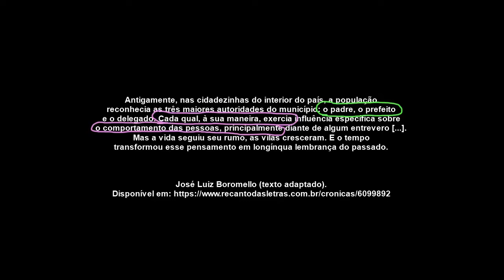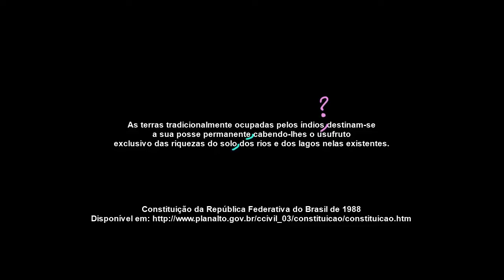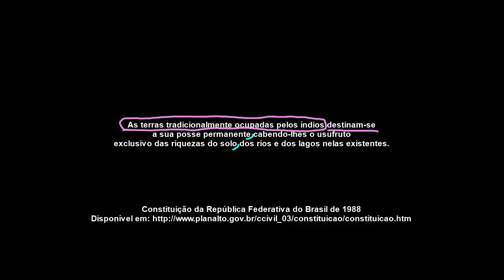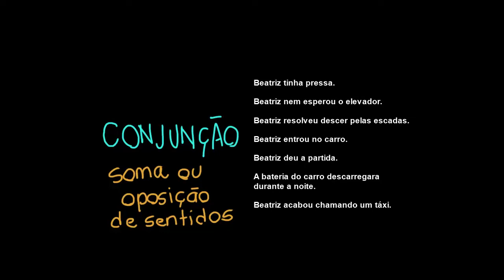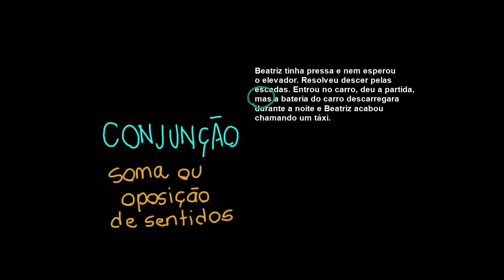Vírgula em períodos compostos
Nesta videoaula, apresentamos informações sobre o uso da vírgula em períodos compostos.